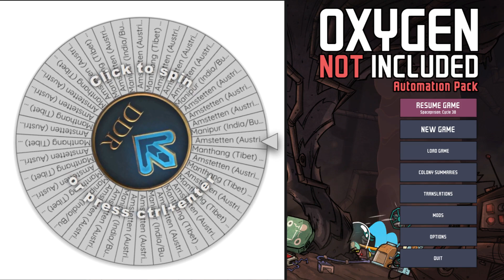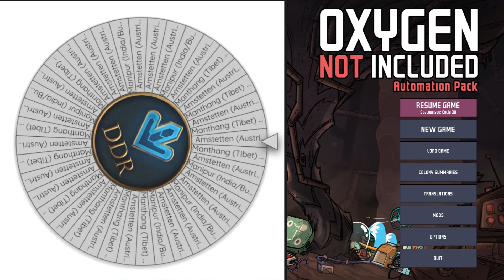Next CK3 Campaign [Nov 2020]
► Bitcoin - 1QAzrHDqbiXjXaU84Cg93i2cPcEwcM68Xg